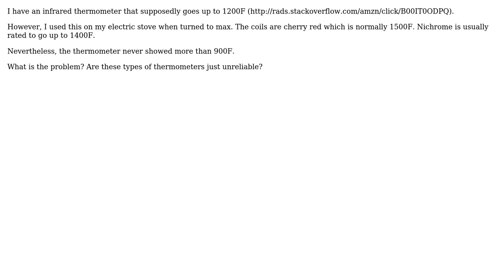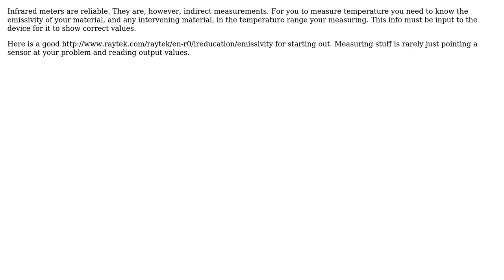Engineering: Infrared thermometer unreliable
With thanks & praise to God, and with thanks to the many people who have made this project possible! | Content (except music & images) licensed under CC BY-SA | Music | Images & others | With thanks to user Wallace Park user joojaa and the Stack Exchange Network Trademarks are property of their respective owners. You are responsible for your own actions.